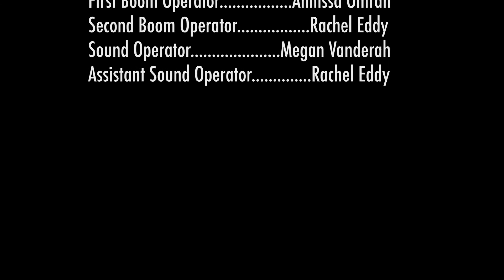One Lucky Day - Film by Alex Sherman